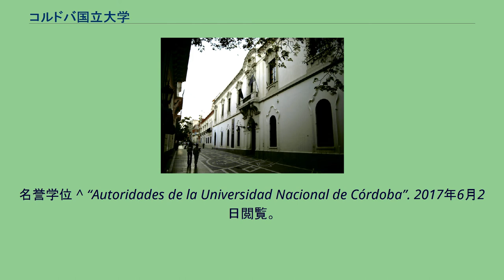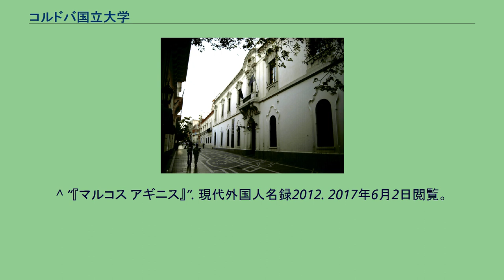コルドバ国立大学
コルドバ_(アルゼンチン)
コルドバ大学(Universidad Nacional de Córdoba, UNC)は、アルゼンチンのコルドバに位置する国立大学である。
1613年に創立された南米でも最古の部類に入る大学であり、アルゼンチンにおいては最古の大学。
コルドバ大学歴史博物館を含め校舎の一部は当時のものが残存しており、世界遺産に登録されている。
20世紀初頭よりブエノスアイレス大学に次いでアルゼンチン第二の大学としての地位を有している。
コルドバ大学はイエズス会が1610年に、コルドバで前身となる高等教育機関を設立したことに始まる。
1810年のスペインからの独立後、1820年には内乱の為にコルドバから一時的に移転した。
1856年にはブエノスアイレス大学と共に州立大学に、1881年には国立大学に改組された。
1864年には旧来の論理学部が廃止され、同時に数学、物理学に特化した教員を外国から招聘するなど、自然科学や精密工学教育の充実に弾みをつけた。
1877年には医学部が開設。
1918年には大学の自治や学生の運営参加などの大学改革を求めた学生運動が発生し、改革理念について著したコルドバ宣言が発表された。
これを受けて大学組織の改革が進められた。
20世紀に入ってから学部、研究機関の増設が相次ぎ教育機関として急速な発展を遂げ、現在のコルドバ大学が形作られた。
名誉学位 ^ “Autoridades de la Universidad Nacional de Córdoba”. 2017年6月2日閲覧。
^ “Facts and Figures”. 2017年6月2日閲覧。
^ 中川和彦「アルゼンチン民法典起草者ダルマシオ・ヴェレス=サルスフィエルド小伝」『成城法学』第79巻、成城大学、2010年3月、 NAID 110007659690。
^ “『マルコス アギニス』”. 現代外国人名録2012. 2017年6月2日閲覧。